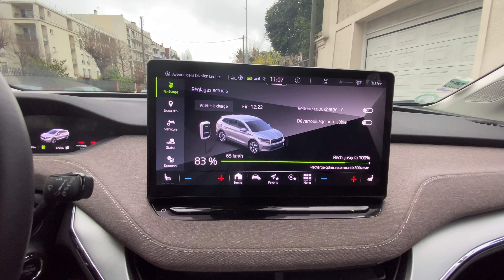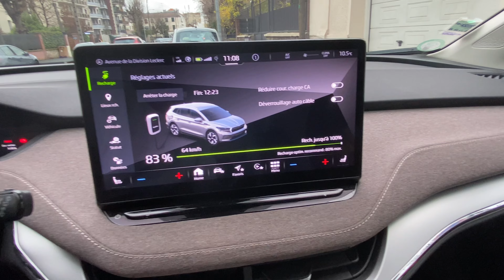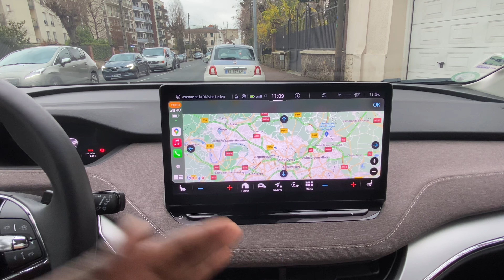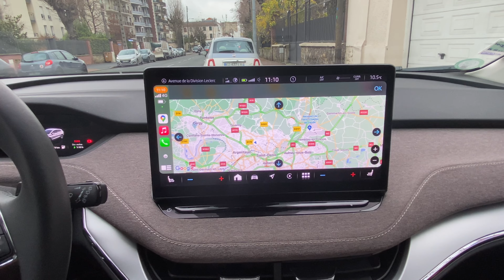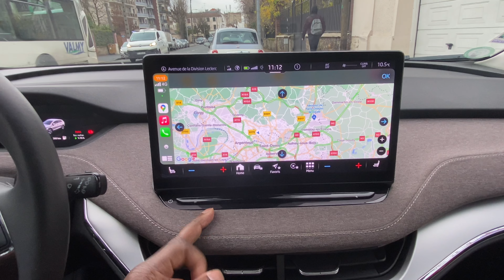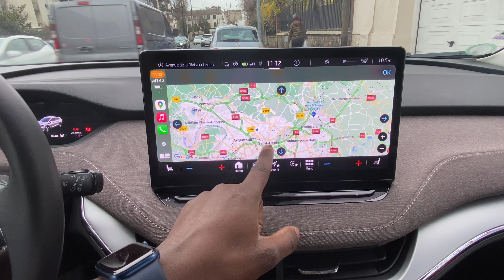Présentation￼ du parcours mixte. (Vidéos 1 sur 4) SKODA ENYAQ iV 77kWh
Teste d'autonomie hivernal sur parcours mixte ville, route nationale, autoroute
vidéos 1 sur 4
ENYAQ iV 77kWh
IONITY BORNES DE RECHARGES
VÉHICULE ÉLECTRIQUE
Véhicule électrique SUV familial 5 places
Coffre de 585L
SKODA ENYAQ iV VERSION 77kWh l'autonomie varie entre 300 et 530 km selon
les vitesses de croisière en ville ou sur Autoroute ainsi que les températures extérieures

voiture électrique, SKODA, ENYAQ iV, station de recharge